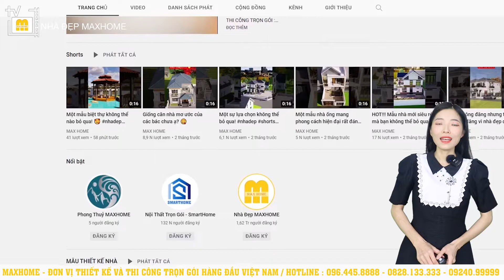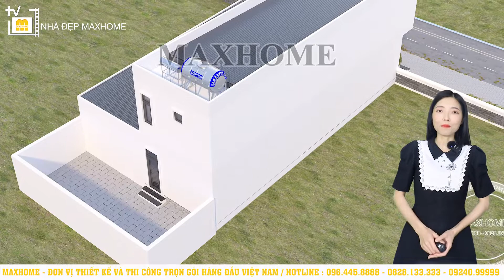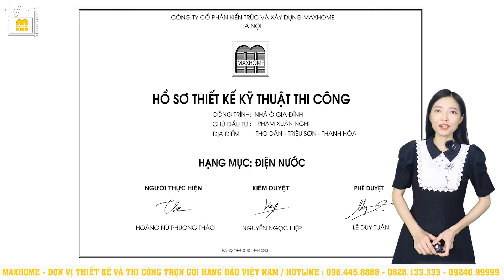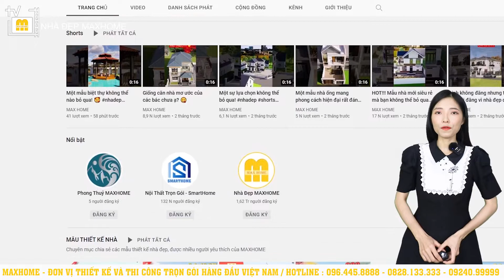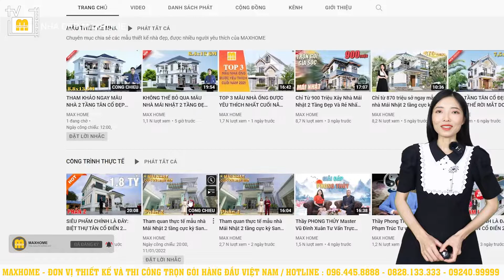Mẫu nhà Lô Phố đẹp và gia hợp lý này không sở hữu ngay thì tiết | MH00734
CHI NHÁNH MAXHOME :
📍 Maxhome 𝗺𝗶𝗲̂̀𝗻 𝗕𝗮̆́𝗰: Số 180 Vạn Phúc, Phường Vạn Phúc, Quận Hà Đông, Hà Nội.